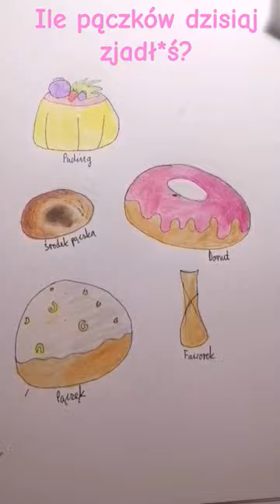food tłustyczwartek pączek donut faworek puding drawing skechbook